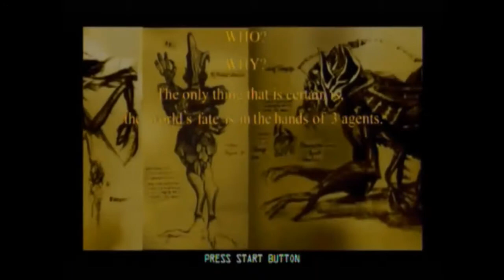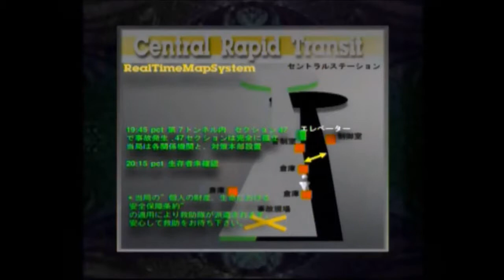Dreamcast Horror Games Revisited: Part 2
3AM Gaming revisits the library of horror games on the Dreamcast! In part 2 I add several new titles to the list.